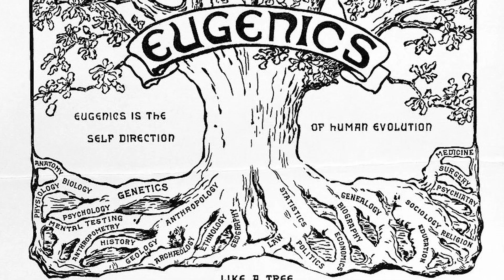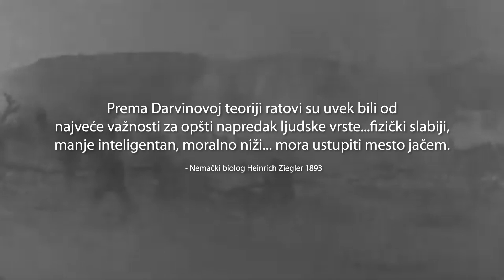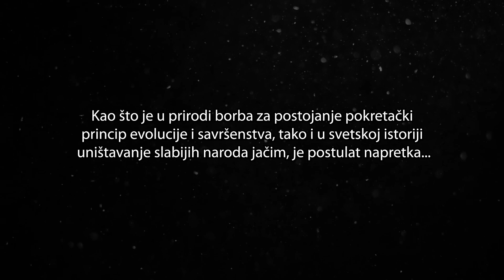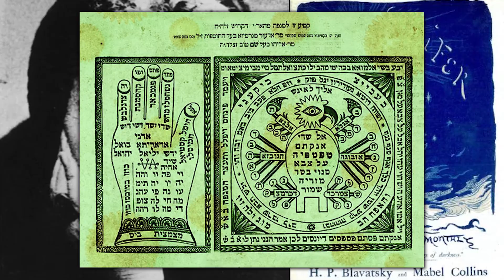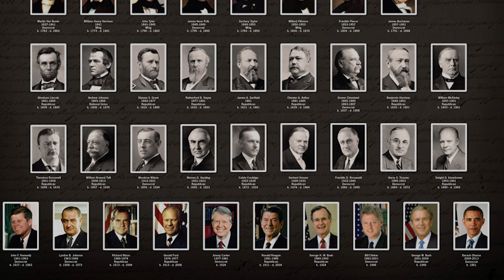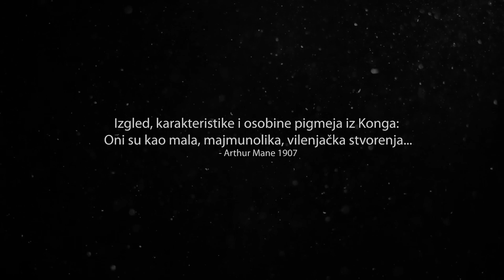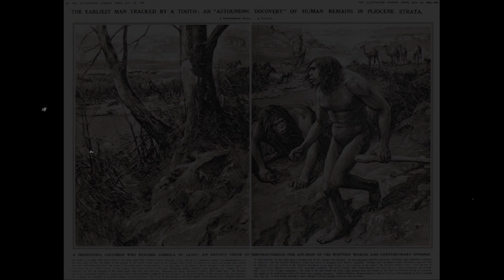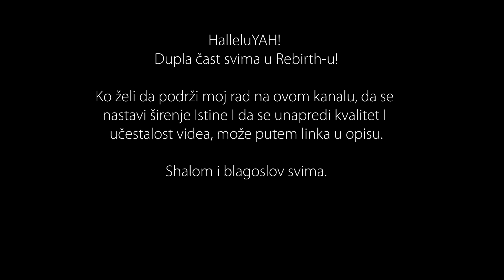Genocidi iza Darvina - Istina o Eugenizmu